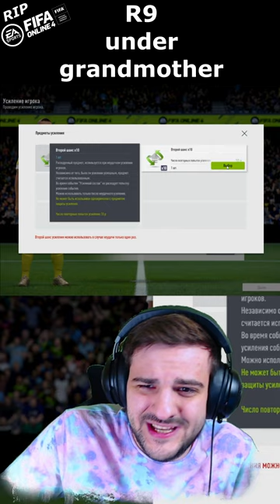Last boost R9 FIFA Online 4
Last boost Ronaldo R9 on ru FIFA Online 4